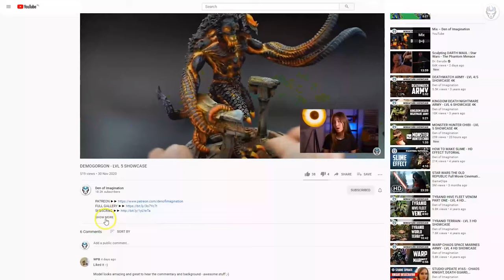MORTARION - LVL 6 MINIATURE SHOWCASE 4K